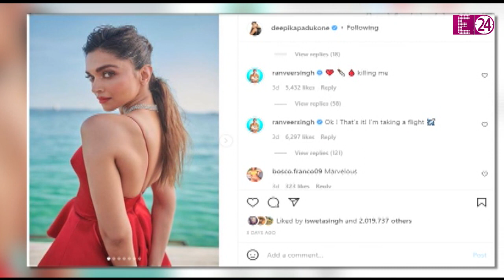ब्रिटिश एक्ट्रेस के साथ मस्ती करते नजर आए Deepika-Ranveer" कान्स से सामने आई कपल की लेटेस्ट तस्वीर